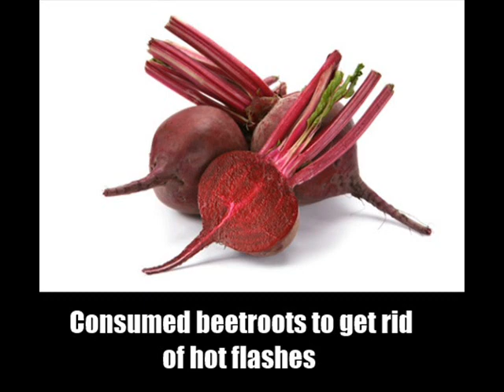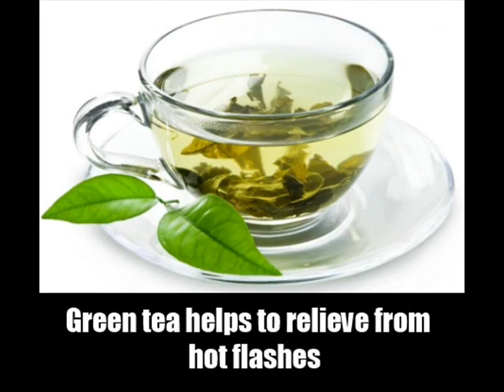10 Effective Home Remedies For Hot Flashes